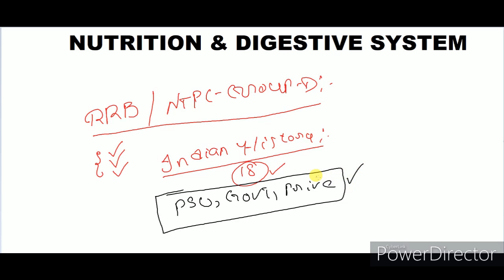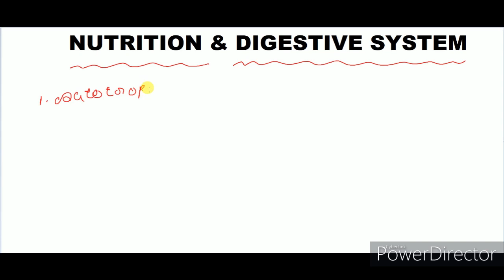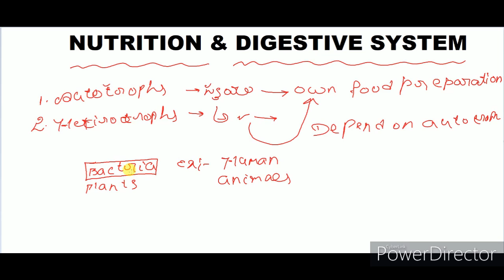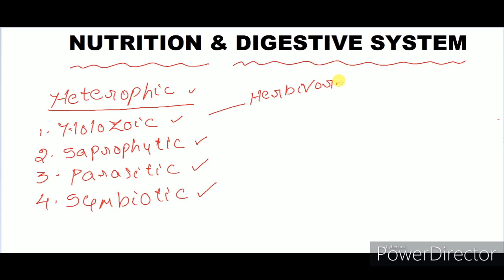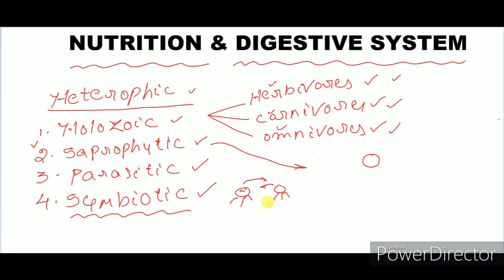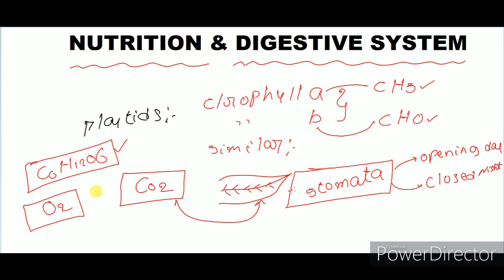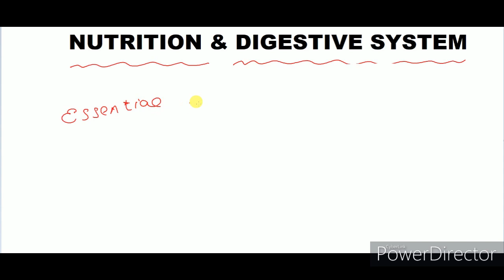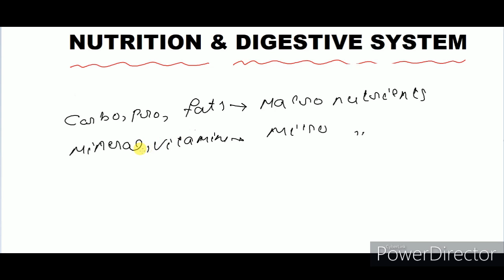RRB NTPC & GROUP-D GENERALSCIENCE IMPORTANT BITS|BIOLOGY||NUTRITION-1|PART-4|IN TELUGU